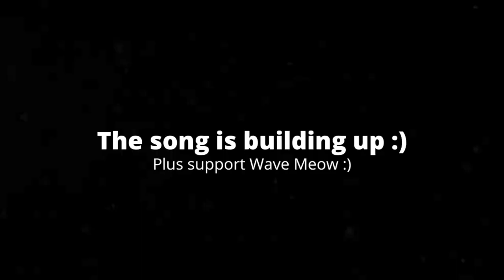[1:12] "This Was Hilarious!!!" Reacting To Spooky Month 4 - Deadly Smiles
This is my Reaction to Spooky Month 4 - Deadly Smiles. Honestly I liked it. I liked how it went from scene to scene. The pacing was great; honestly didn't think this video was over 20 minutes long. The characters are likable for the most part. The animation was really well done. The only thing I find lacking is the plot, because it's basically just a loose retelling of Chucky. Overall I'd give it a 7/10 a good video